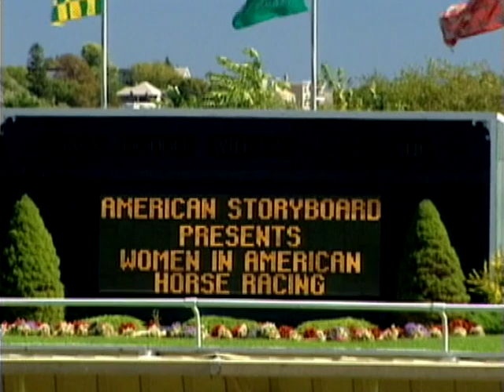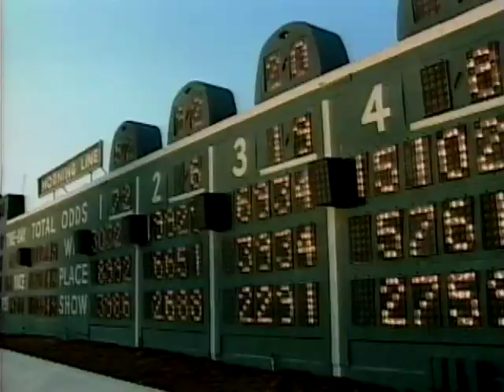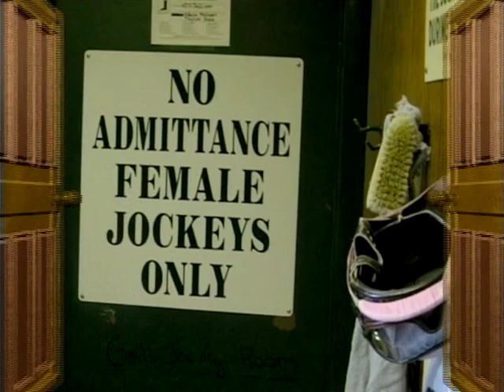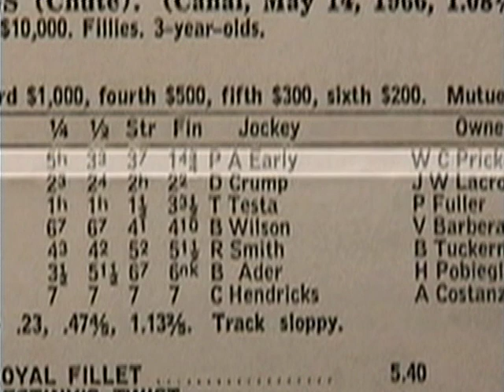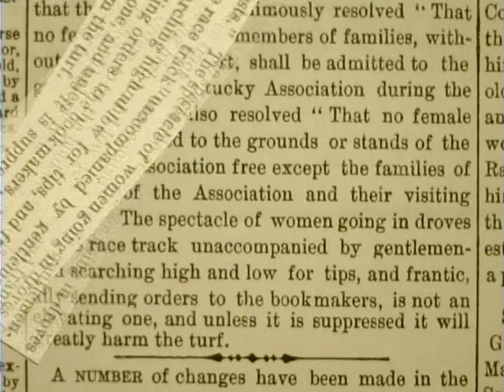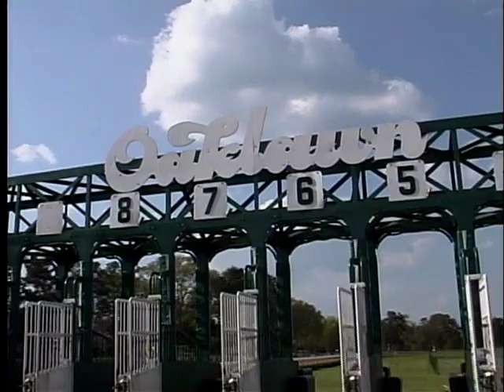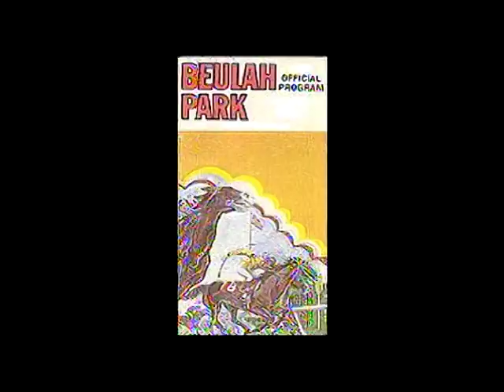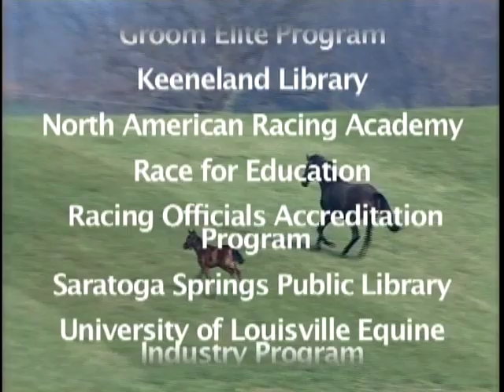Women in American Horse Racing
Women in horse racing roles such as owners, trainers, jockeys, stallion farm employees, track employees, etc.